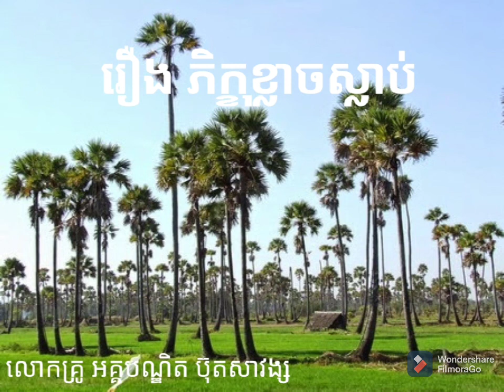buth savong l រឿង ភិក្ខុខ្លាចស្លាប់ l លោកគ្រូ អគ្គបណ្ឌិត ប៊ុត សាវង្ស